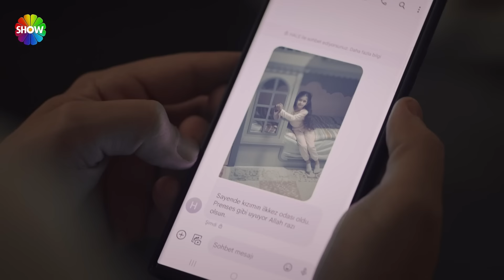Mustafa, Hale'ye yeni ev tutuyor! | Kızılcık Şerbeti 73. Bölüm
Kızılcık Şerbeti’nin 73. Bölümünde; Fatih, Ömer’den intikam almak için Cansu ile ilişkiye girmiştir. Tamamen çıkar ilişkisine dayalı bu birlikteliğin sonucunda acaba kazanan taraf kim olacaktır. Nilay’ın oğluna yapacağı diş buğdayı her iki ailenin de tüm kadınlarını bir araya getirecektir. Cemal, Kıvılcım’ı yakın markajda tutmak için elinden gelen her şeyi yapmaya devam etmektedir. Görkem’in kötücül hesapları sonucunda Nursema ve Firaz iş ortağı olarak bir atölye açarlar. Her ne kadar birbirlerinden hoşlanmasalar da ikisinin de devam etmek için geçerli nedenleri vardır. Şirkette ise Fatih ve Ömer arasındaki gerilim yükselerek devam ediyordur. Mustafa git gide Görkem güdümlü Hale’nin tuzağına çekiliyordur. Kocasıyla barışan ancak hala tereddütleri olan Pembe, yine bir çıkmaza sürüklendiğinin şüphesi içindedir.